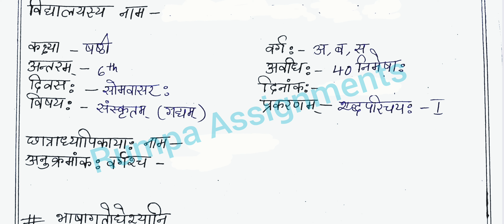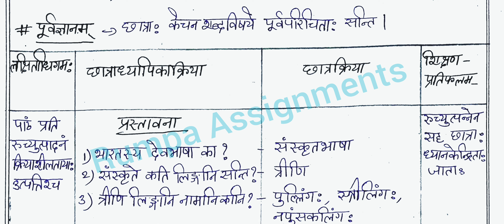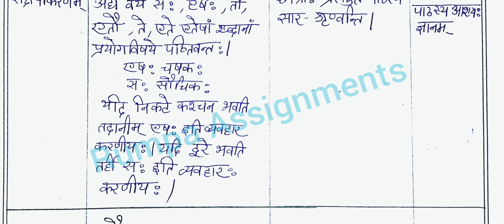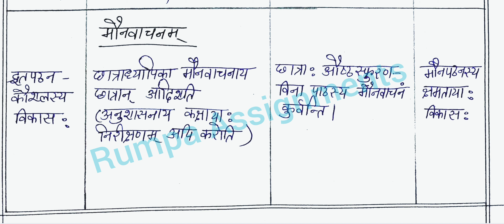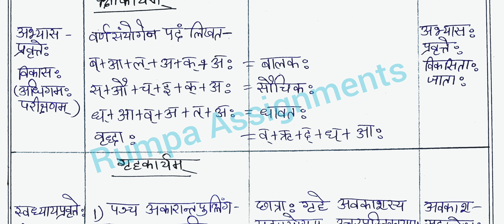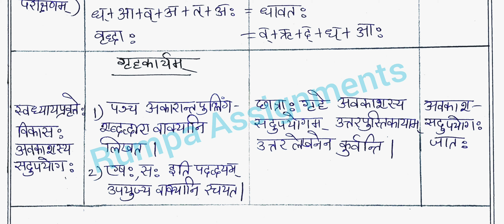शब्द परिचय पाठयोजना Sanskrit Ruchira Class 6th Shabd Parichay 1 NCERT Lesson Plan Akarant Pulling